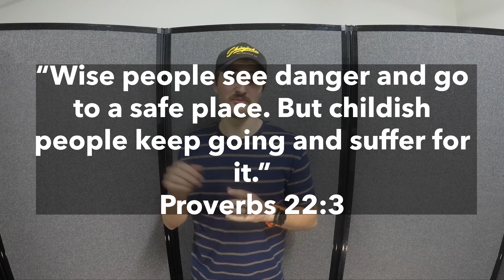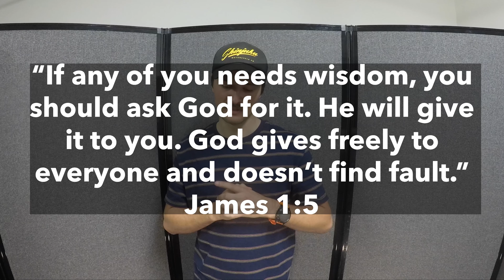Wise People See Danger - HKAH Primary Video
Harbourside Kids at Home Primary Video for August Week 3

Passage: Proverbs 22:3